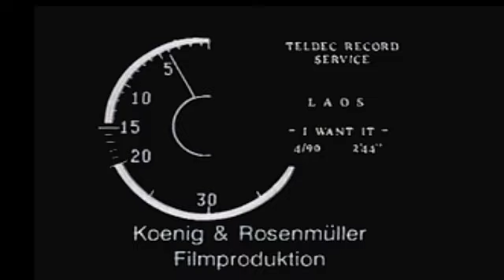Laos - I Want It (Video)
Laos is a German hard rock band founded by and named after female vocalist Gudrun Laos. The band featured Living Death, guitar player Frank Fricke (co-founder), guitarist Ralf Hansmeyer, bassist Thomas Röben,  drummer Jörg Michael Musielak (ex-Avenger, Rage & Mekong Delta) and keyboard player Wolfgang Schindler. We Want It was their only album.

We Want It - Album
Tracklist - 2005
00:00   I Want It
02:44   Why Is a Good Love
06:23   Now That Its Over
10:36   Straight to the Top
13:51   Jericho
18:14   Heartbreak Road
22:14   We Called It Love
26:06   Long Shot
29:21   Badlands
32:42   Higher Ground
36:56   One More Night

Lead Vocals – Gudrun Laos
Bass – Thomas Roben
Drums – Jorg Michael
Guitar – Frank Fricke
Guitar – Ralf Hansmeyer
Keyboards – Wolfgang Schindler
Producer – Erwin Musper
Engineer [Assistant] – Frank Motnik (tracks: 1 to 11), Olly Bach* (tracks: 1 to 11)
Remastered By – Toni Übler

This Is A Tribute channel. I receive no monetary gain. I'm simply sharing, for the love of the music. This channel does not claim any ownership or rights to the music.
All Credits and Heartfelt Thanks go out to those who allow their content to be posted and shared.
If you are an artist who doesn't want your video on this channel,
I will remove EVERYTHING that you have an issue with.
Filing a complaint 👉 hurts the artists 👈who do want to be seen. "THANK-YOU!
I'm Not Here To Break Any Laws Or Rules Or Step On Anyone's Toes.